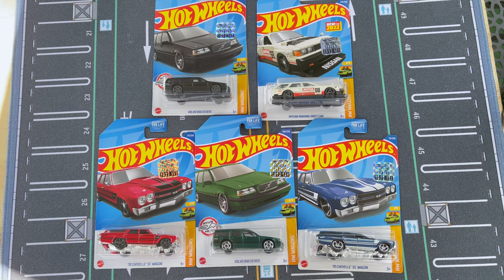🚨🚨Hot Wheels HW WAGONS BASIC CASTING #72 hotwheels UNBOXING MARIO KART TRACK FACTORY SEALE 2022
hotwheels Wheels Raceway para configurar nuestra pista más desafiante hasta el momento. Cada automóvil intentará completar los 6 carriles. Decide tus viajes dejando un comentario a continuación.. Si ambos autos completan la pista, recibirás un grito al final del evento. Vamos a ver quién lo hace..

THIS RACE CONTAINS THE FOLLOWING CARS /ESTA CARRERA CONTIENE LOS SIGUIENTES CARROS

VOLVO 850 ESTATE GREEN
70 CHEVELLE SS WAGON RED
VOLVO 850 ESTATE
70 CHEVELLE SS WAGON
NISSAN MAXIMA DRIF CAR